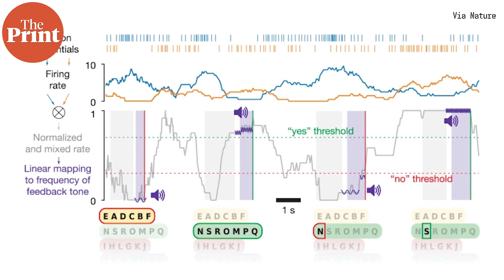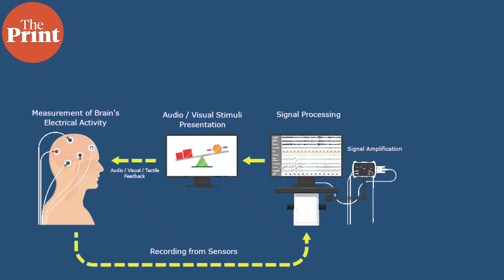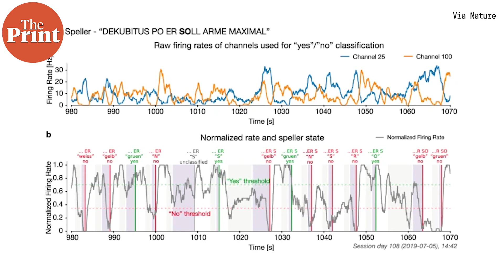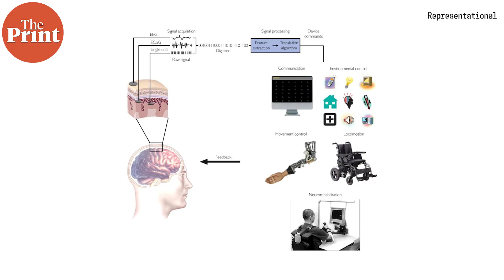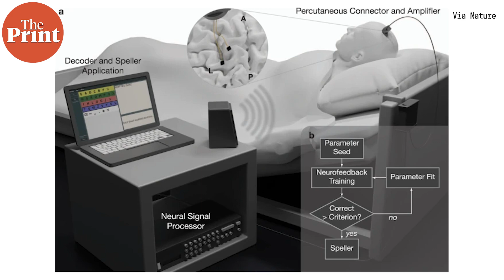Fully paralysed, completely locked-in ALS patient communicates using brain implants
Using brain-computer interface or electrodes implanted in the brain, German scientists have successfully enabled a fully paralysed ALS patient in a completely locked-in state with no voluntary muscle control, to communicate with full sentences. ThePrint’s Sandhya Ramesh explains the technology and the ethical concerns it raises.
Supplementary reading:

Chaudhary, U., Vlachos, I., Zimmermann, J.B. et al. Spelling interface using intracortical signals in a completely locked-in patient enabled via auditory neurofeedback training. Nat Commun 13, 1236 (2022).